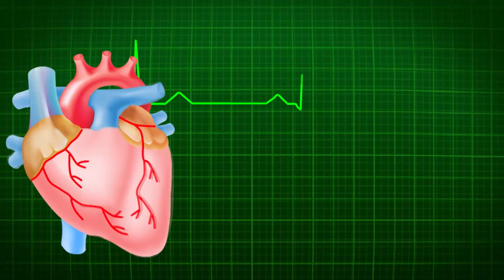ক্রাশ ডায়েট ভালো না খারাপ? Self Doctor